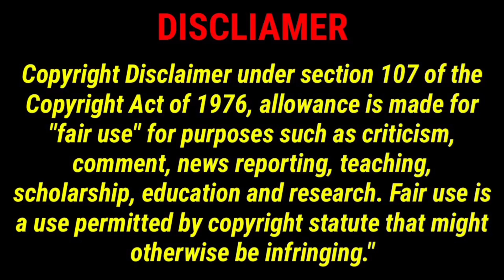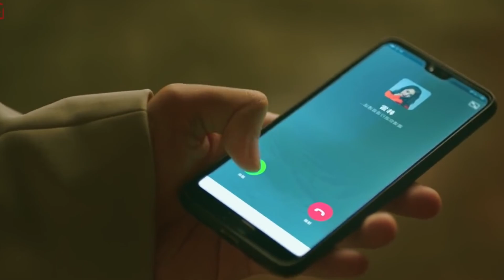Ep 04 my love enlighten me 💗❤️/jmvoiceover